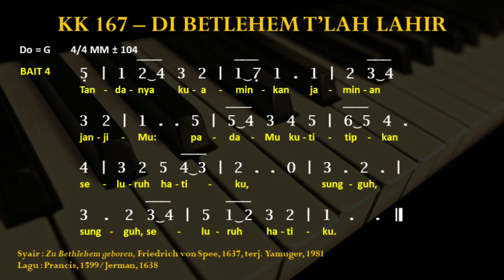KK 167 - Di Betlehem T'lah Lahir || Zu Bethlehem geboren || KJ 110 - Di Betlehem T'lah Lahir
Kidung Keesaan 167 - Di Betlehem T'lah Lahir

KJ 110 - Di Betlehem T'lah Lahir